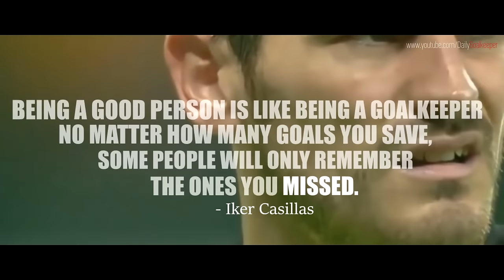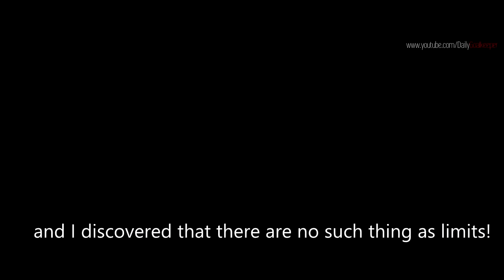FEAR OF FAILURE - Goalkeeper Motivation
This video is dedicated to all the goalkeepers that's chasing their dreams. Never give up!

The video is about the struggle of being a goalkeeper, you've to go through a lot of failures and a lot of hard times to
become better. Not everyone makes this journey due to fear of failure or fear of success.
People will tell you that your dream is silly or impossible to achieve but NEVER listen to doubters or haters, do everything
that you're capable of and try to accomplish your dream. The opportunities you have today might not be here tomorrow - Take care of EVERY opportunity you've got!

Fear is only an illusion do not let fear stop you from succeeding.
Peace - DailyGoalkeeper.

The quote: "Being a good person is like being a goalkeeper: no matter how many goals you save, some people will only remember the one that you missed" is made by Thibaut Courtois but I tought that Iker repeated what Thibaut said therefore I had the quote in Iker's name and I know that it's wrong by me! Next time I'll do more research before posting a video. (No ones perfect) Anyway I hope that no one gets offended and please just enjoy the video!

Starring:
Jack Butland
Joe Hart
Heurelho Gomes
Tim Howard
Iker Casillas
Justin Morgan

CREDITS:

Speaker:
Justin Morgan (NewFutureBuilder)
I want to give a BIG thanks to the speaker Justin Morgan for helping me out with this video
without him this would never be possible. He's a GREAT speaker and I really think that you should check him out.
He's also a very humble guy and he puts a lot of work, passion and emotions into his speeches/videos.

ENJOY! -DailyGoalkeeper

Motivational Video
Goalkeeper Motivation
Inspirational video
Motivation
Motivational
Eric Thomas Motivational Video
Justin Morgan Motivation
Inspiration
Success
Successful